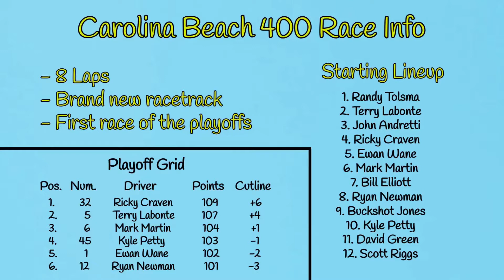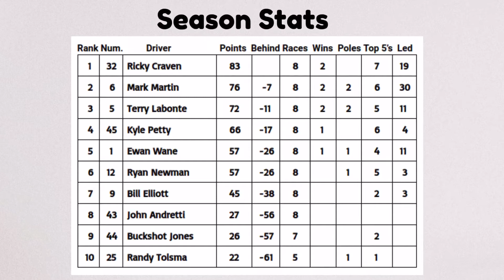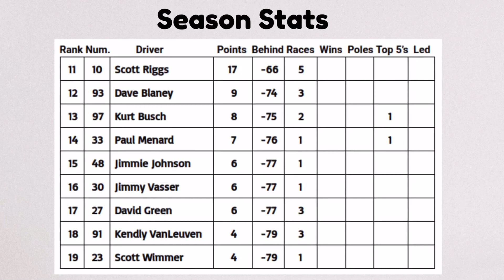CCS Season 4 Race 8 - Carolina Beach 400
The Copperhead Cup Series playoffs are finally here!